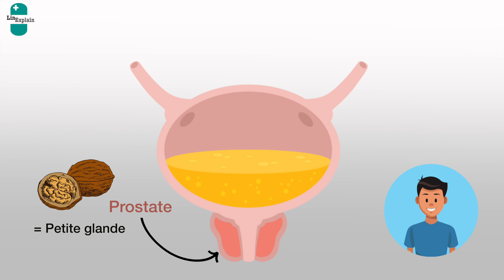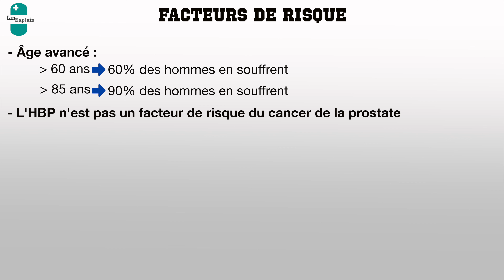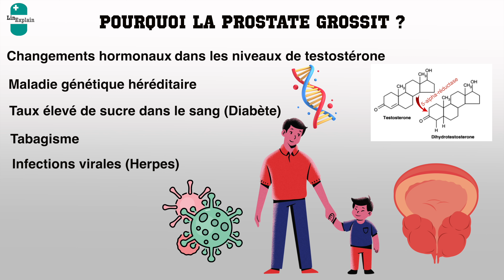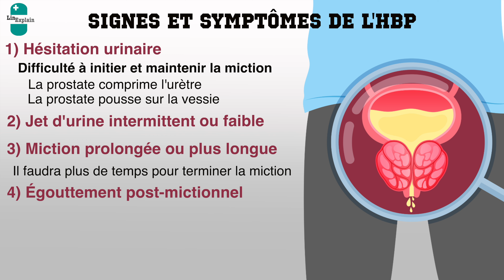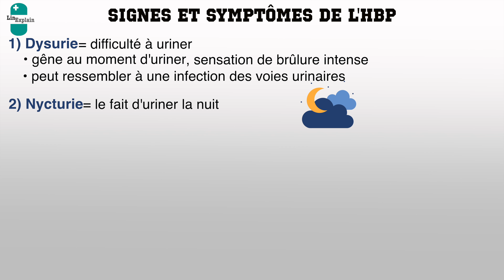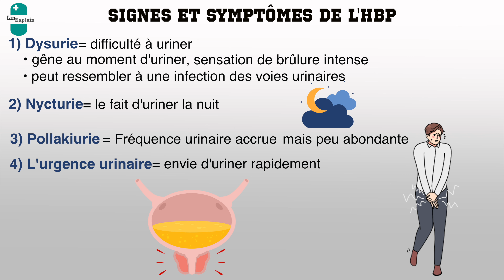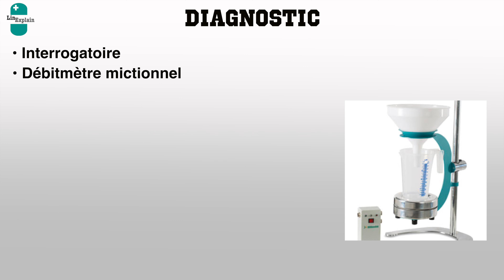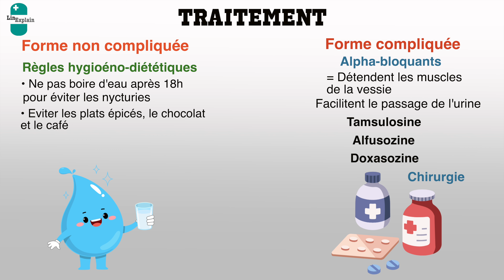SYMPTÔMES les plus fréquents de l'HYPERTROPHIE BENIGNE DE LA PROSTATE (HBP)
En augmentant de volume, la prostate comprime progressivement l’urètre et bloque le flux d’urine. Chez les hommes atteints de hypertrophie bénigne de la prostate, il est possible que la vessie ne se vide pas complètement lors de la miction. Par conséquent, l’urine stagne alors dans la vessie et provoque une prédisposition aux infections des voies urinaires (IVU) et aux calculs vésicaux. Une obstruction prolongée peut affaiblir la vessie et finir par altérer les reins.

Sommaire :
00:00 Introduction
00:23 Qu'est-ce que la prostate ?
01:40 Facteurs de risque
03:20 Symptômes de l'HBP
03:44 Signes obstructifs
05:13 Signes irritatifs
07:24 Complications
08:36 Diagnostic
08:24 Traitement

📚Sources :
- Vidal
- Benign Prostatic Hyperplasia DOI: 10.1016/j.pop.2019.02.003
- Hyperplasie prostatique bénigne (HPB) Par Gerald L. Andriole, MD, Johns Hopkins Medicine, Le Manuel MSD.

👩🏻‍💻Logiciels utilisés :
- Final cut Pro X
- Canva

Cette chaîne youtube ne fournit pas de conseils médicaux, et les informations disponibles sur cette chaîne ne proposent pas de diagnostic ou de conseil concernant le traitement. Les informations présentées dans cette vidéo sont uniquement à des fins éducatives, et les informations présentées ici ne doivent pas être utilisées comme alternative au diagnostic et au traitement d’une personne par un professionnel de la santé. Veuillez demander l’aide d’experts médicaux pour le diagnostic et le traitement des conditions médicales.